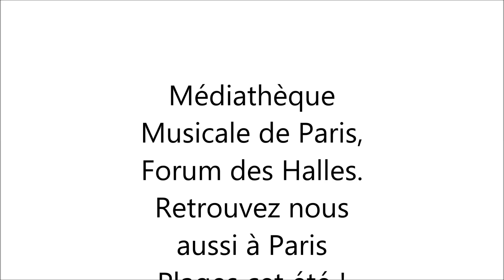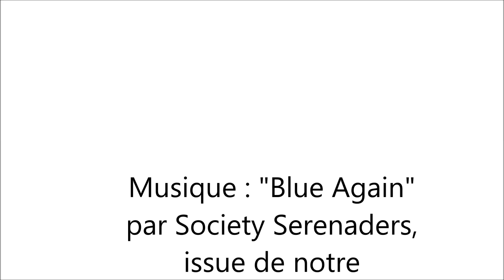Le son s'expose à la MMP... Une histoire du son et de ses supports, d'Edison au Smartphone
Thomas Edison et Charles Cros en « guerre » pour la paternité du phonographe, les premiers cylindres, Emile Berliner et le disque plat. L’aventure continue, avec les disques microsillons, la stéréophonie, la bande magnétique de Valdemar Poulsen qui mènera à la K7 audio... Et puis l'arrivée du CD stockant le son sous forme numérique aujourd'hui concurrencé par les smartphone et baladeurs numériques.
Autant de choses à retrouver à la Médiathèque Musicale de Paris jusqu'au 19 septembre 2015.
Avec la participation d’Orage Continental, de l'Académie Charles Cros, du Phono Museum et de Hifi Vintage.